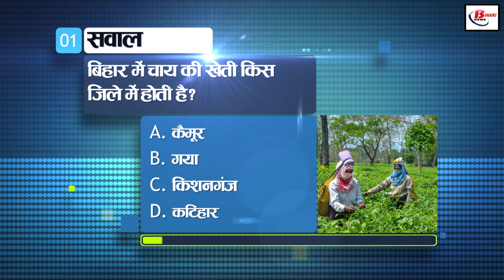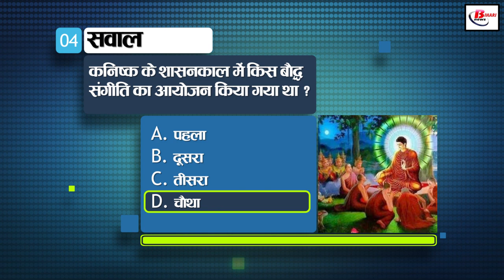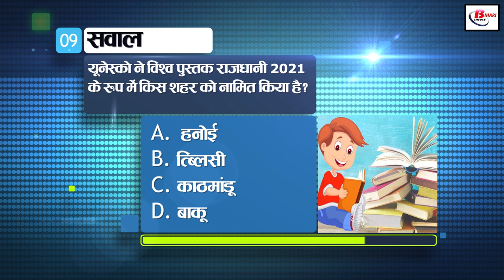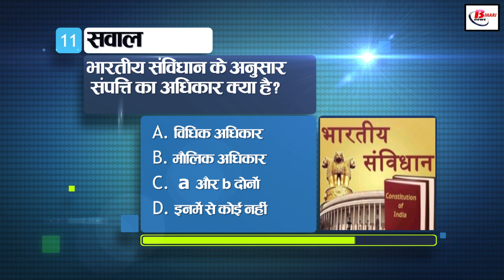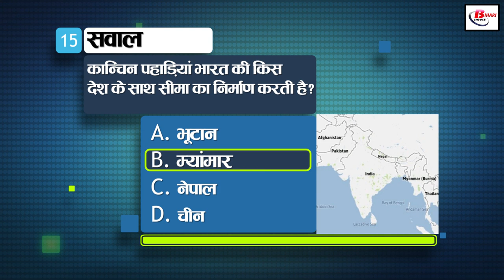Today General Knowledge for other competitive examinations like BPSC,BiharPolice,Daroga and SSC.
Keeping in view the demand of you audience, we have increased the number of questions in the set. Now in this video we will tell you 15 such important questions and their answers which will be useful in other competitive examinations like BPSC, Bihar Police, Daroga and SSC. These questions are from History, Bihar Special, Science, Current Affairs, Polity, Economics and Geography. Will stay So let's see how many questions you can answer correctly.

1. In which district is tea cultivated in Bihar?
a. Kaimur
b. Gaya
c. Kishanganj
d. Katihar

2. How many districts of Bihar are bordered by Nepal?
a. Seven
b. Eight
c. six
d. Five

3. Remains of which period have been found from Chirand and Chechar in Bihar?
a. Palaeolithic
b. mesolithic
c. Neolithic
d. megalithic period

4. Which Buddhist council was organized during the reign of Kanishka?
a. First
b. Second
c. third
d. fourth

5. Which was the first state to be formed on linguistic basis?
a. Madras
b. Andra Pradesh
c. Andhra State
d. Gujarati

6. In which language was Baburnama written?
a. Para-Mongolian
b. Chagatai Turkey
c. hijazi arabic
d. Bahrani Arabic

7. What is the pH of human blood?
a. slightly acidic
b. slightly alkaline
c. too acidic
d more alkaline

8. Which gas is used as a fire extinguisher?
a. carbon dioxide
b. carbon monoxide
c. sulfur dioxide
d. nitrogen

9. Which city has been named by UNESCO as the World Book Capital of 2021?
a. Hanoi
b. Tbilisi
c. Kathmandu
d. Baku

10. Which became the first union territory of India to launch the Karbonn watch app?
a. Puducherry
b. Chandigarh
c. Delhi
d. Ladakh

11. What is the right to property as per the Indian Constitution?
a. legal right
b. Fundamental Rights

12. By what name is the Upper House of the Indian Parliament known?
a. house of lords
b. Senate
c. Rajya Sabha
d. Lok Sabha

13. Who does the job of administering the oath to the Governor?
a. Chief Justice of Supreme Court
b. President
c. Lok Sabha Speaker
d. Chief Justice of High Court

14. Who is called the father of modern economics?
a. marshal
b. Keynes
c. Adam Smith
d. robbins

15. Kanchin hills form the border of India with which country?
a. Bhutan
b. myanmar
c. Nepal
d. China